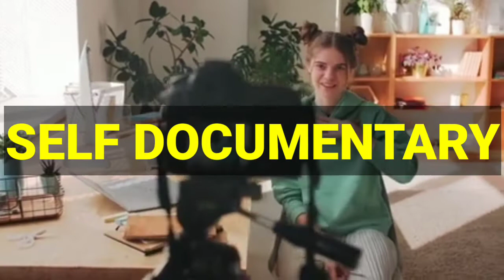Vlogging Channel Name Ideas In Bangla l Blogging Channel Name Ideas In 2022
Welcome to
💲Dollar House💲Channel.
This channel videos teach you
How to create a proffessional Youtube channel and grow your youtube channel with only cellphon📳

Youtube channel related all information you can get this channel.
So, Think that this channel is yours.

To join our 💲Dollar House💲 family.

👉Background music credited by-Youtube Music library